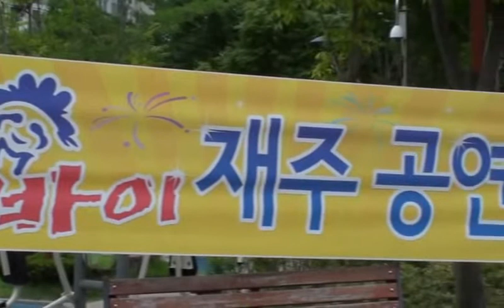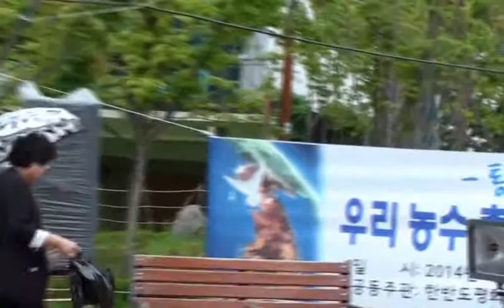봉필이 품바 - 갈대의 순정 / 서울시 은평구 역촌동 (은평 평화 공원) 공연 2014.9.2